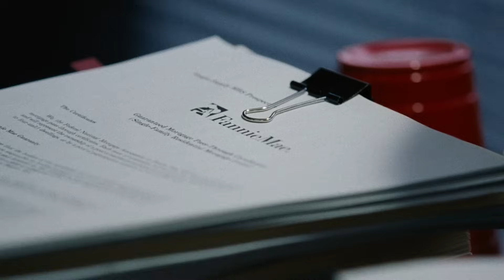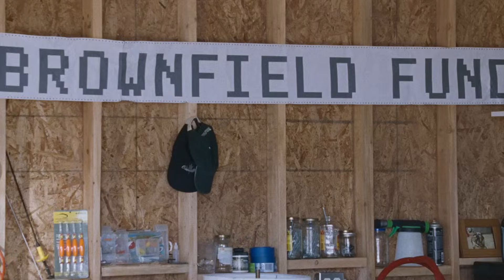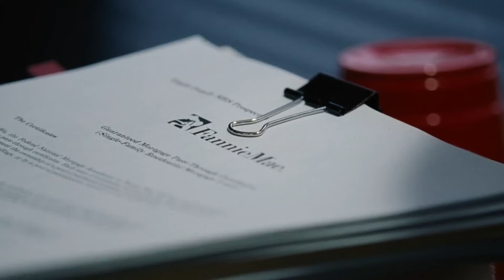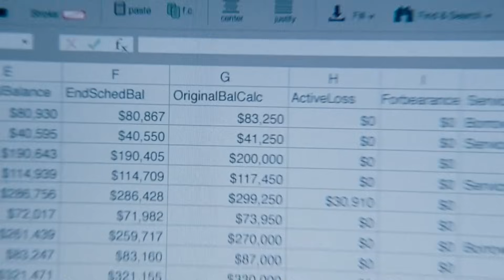💲 Unveiling the Economic Disaster: A Mind-Blowing Review of The Big Short!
The Big Shorts is a biopic depicting the lead up to the 2008 world economic crash. this is my review

🎦 If you like a more detailed opinion about movies and deeper discussions check out our weekly show The Reel McCoy Podcast